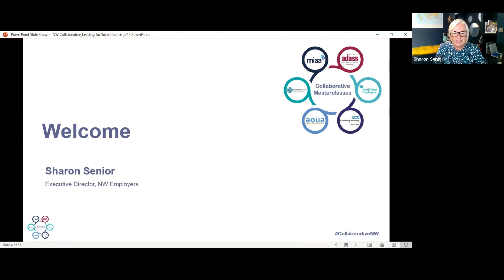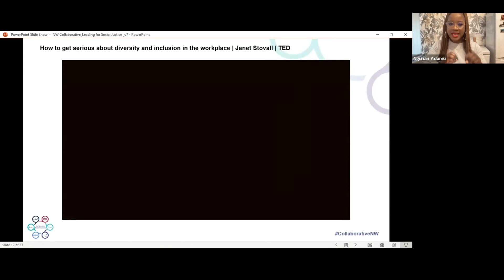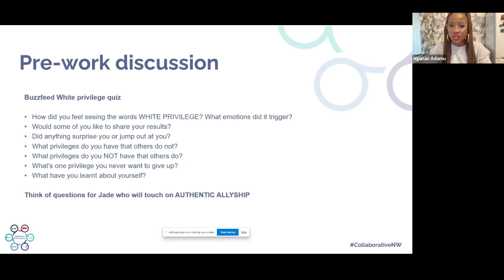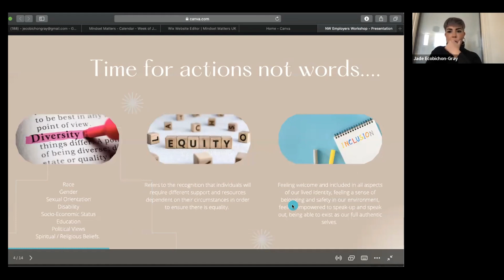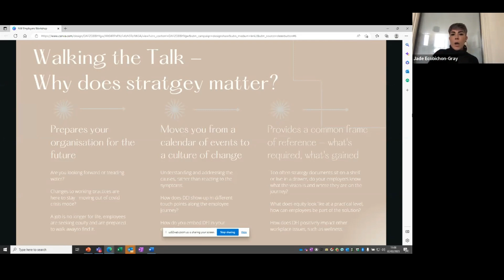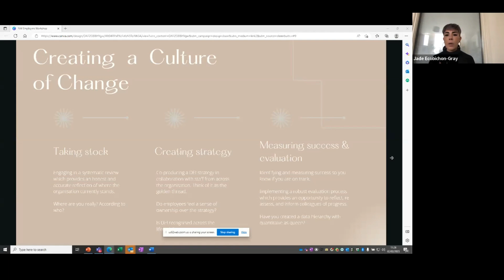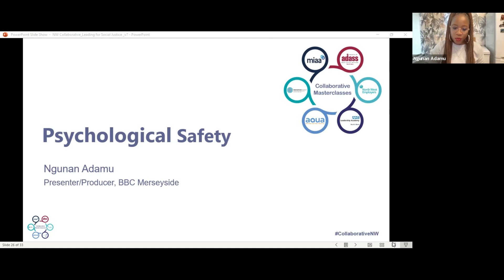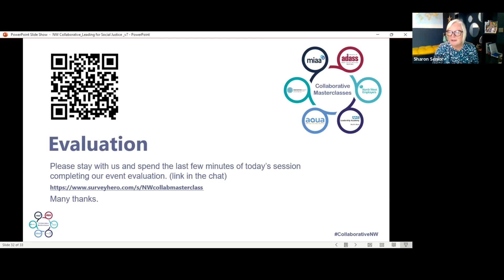North West Coast Collaborative: Leading for Social Justice and Health Equality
Webinar on 2 February 2023, presented by Ngunan Adamu, that explored fresh ways of thinking around diversity.

This masterclass brought a one-of-a-kind approach to leadership development and personal growth through using diversity and cultural practises to build off the passion and perspective of your organisation/community and put diversity, equality and inclusion practises at the forefront. It has now been well recognised that doing this can stimulate productivity and growth.

Content
00:00 - Intro
08:15 - Leading for Social Justice and Health Equality - Ngunan Adamu
41:34 - Mindset Matters - Jade Ecobichon-Gray
1:43:50 - Psychological Safety - Ngunan Adamu